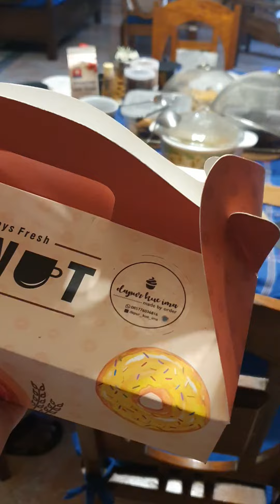LA FAMILIA: Allah Maha Baik (Marissa Haque Ikang Fawzi)(3)